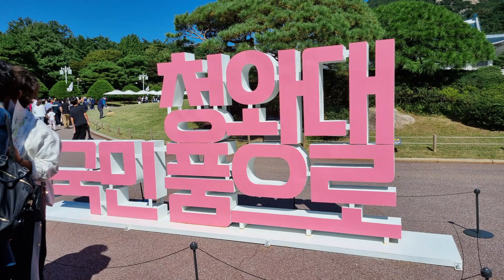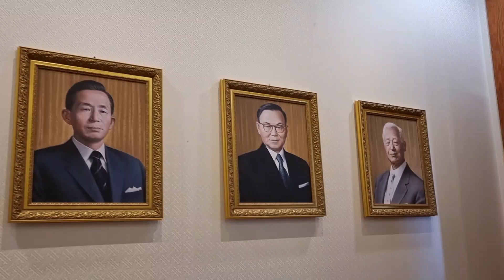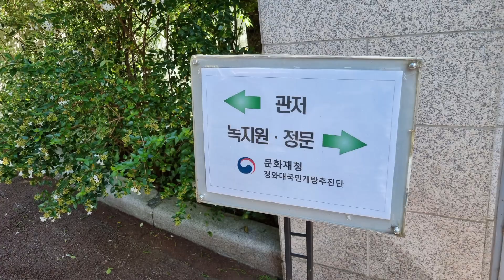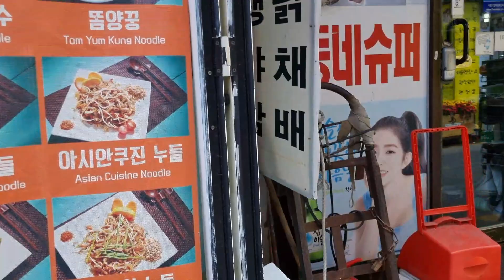청와대 관람하기 Visiting the Blue House, former presidential residences & offices of the Republic of Korea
평일임에도
많은 국민들이 청와대를 방문하였습니다
수 많은 인파가 안내요원들의 지시에 따라 질서 있게 관람하였습니다
일주일 전쯤 인터넷 "청와대 바운" 검색하시면 사전예약신청 주소가 나옵니다
미리 신청하시고 방문하십시요